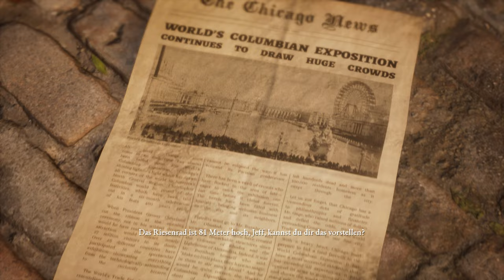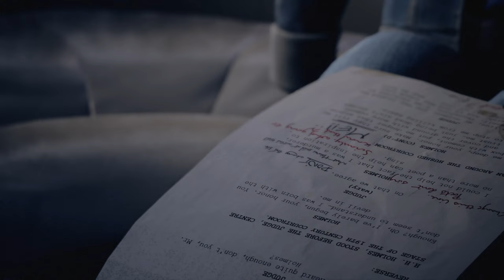The Devil In Me - Lets Play Deutsch E01 | 4K 60FPS